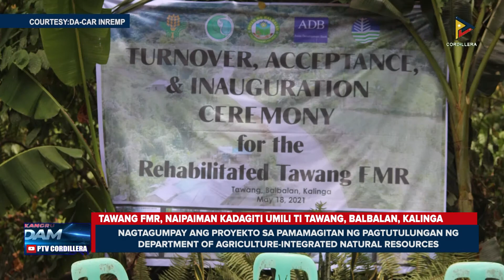News: Tawang FMR, naipaiman kadagiti umili ti Tawang, Balbalan, Kalinga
Tawang FMR, naipaiman kadagiti umili ti Tawang, Balbalan, Kalinga